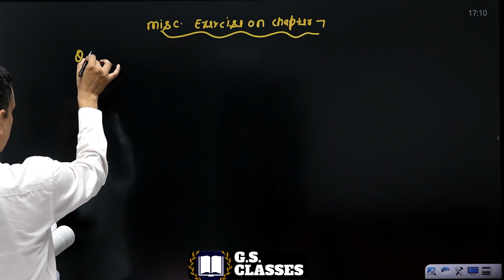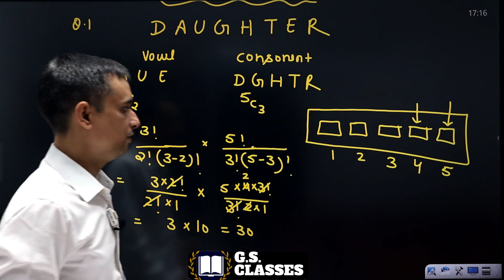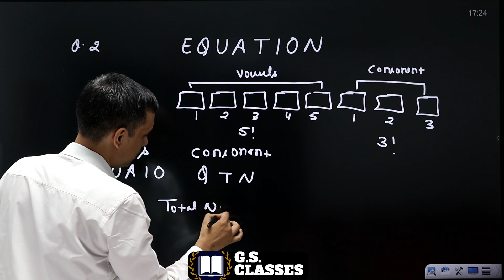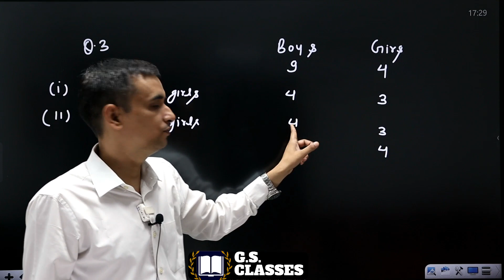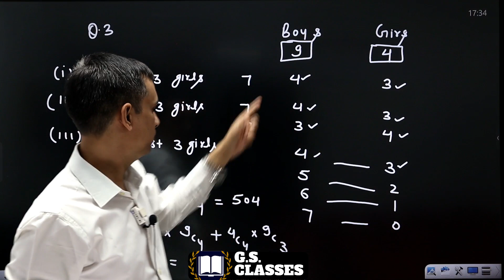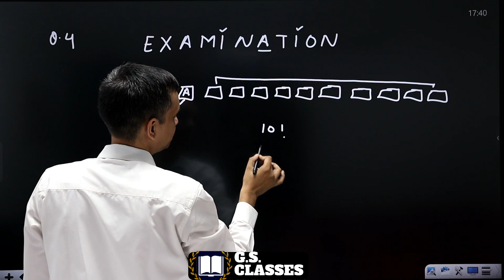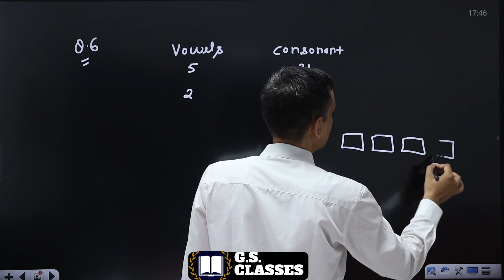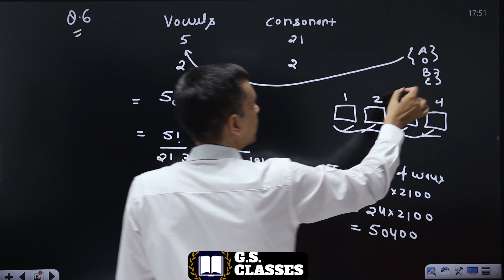Permutations And Combinations Class 11 Maths | Permutations And Combinations JEE Maths by gs classes